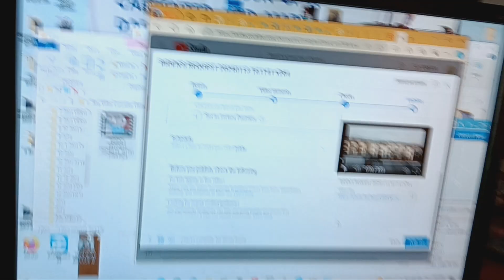January 13, 2024